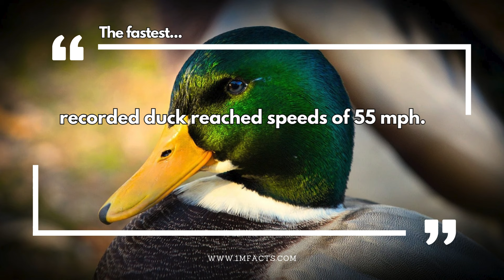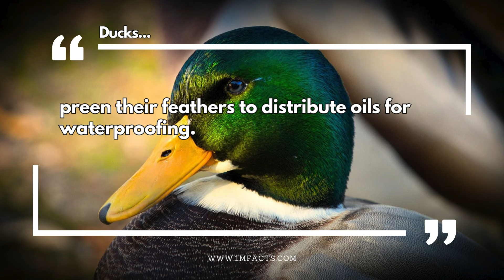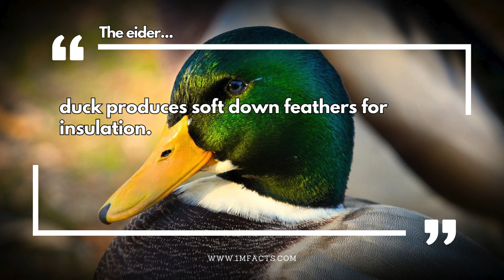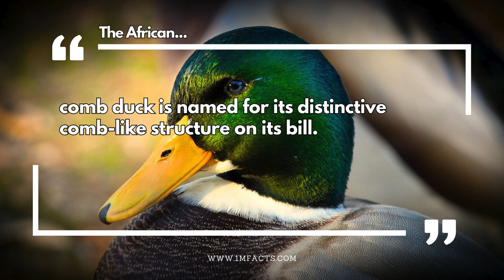It’s a Duck World! 50 Fun Facts About Our Feathered Friends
📚 In this video, we dive into 50 Fun Facts About Ducks. Did you know that ducks can sleep with one eye open, keeping one half of their brain awake. This ability allows them to watch for predators even while resting?